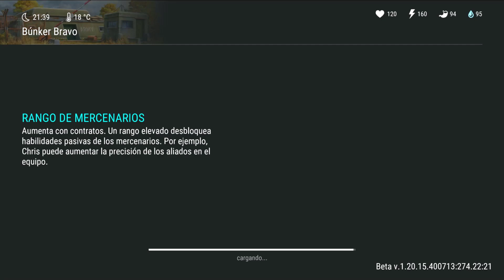ACEPTO RETO KEFIR POR PREMIOS FLIPANTES 🤭 | LAST DAY ON EARTH